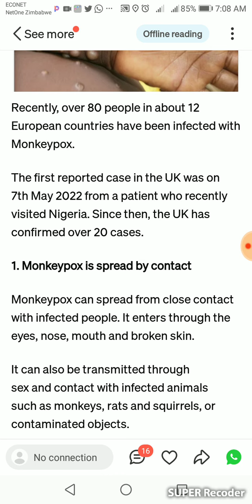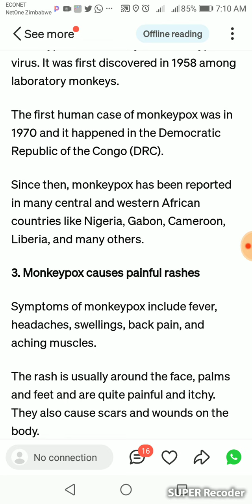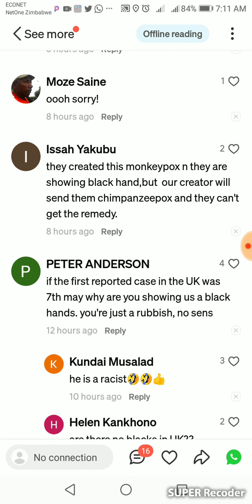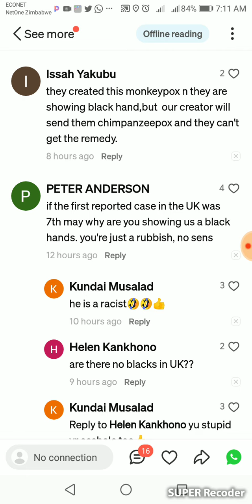MONKEY POX OUTBREAK : 5 Most Important Things You Need To Know About Monkey Pox Before Its Too Late